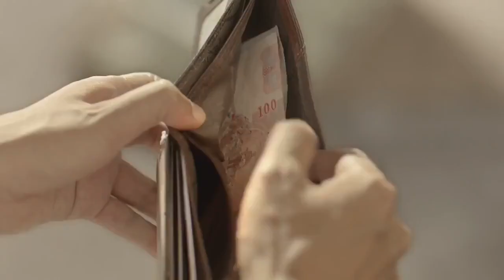This 3 Minute Must See Video Will Make You Cry